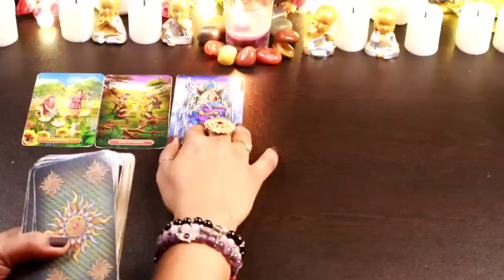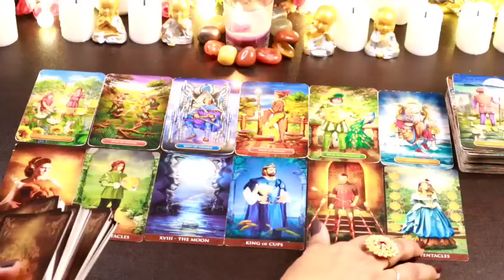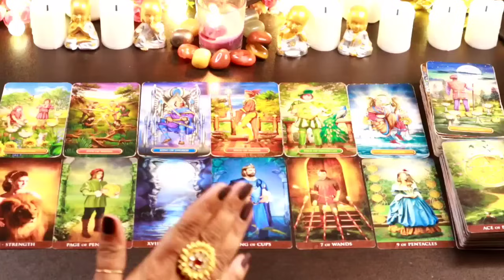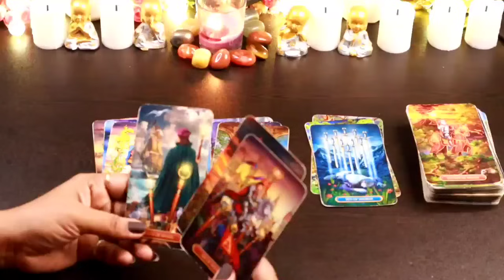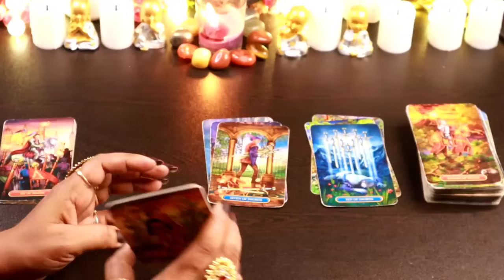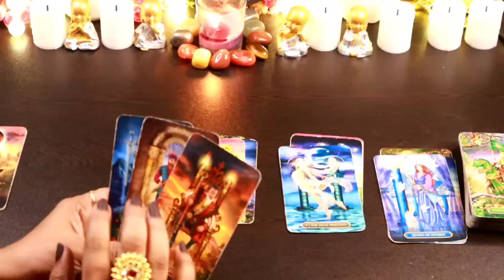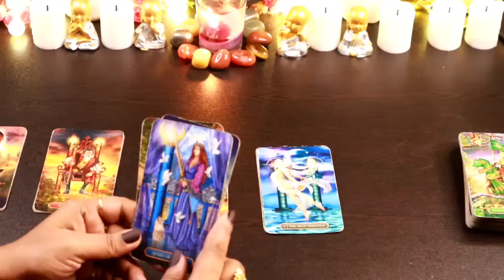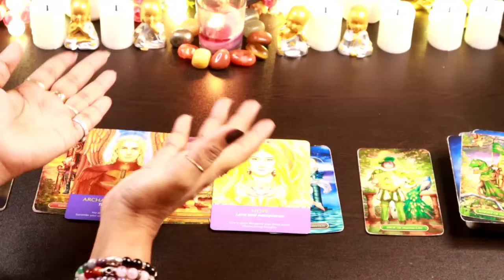♌सिंह राशि-Leo Prediction😇 Surrender your all the concerns to the Divine(October 16th To 31st)सिंह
सिंह राशि Leo Sign Taroastro Prediction 😇leooctoberprediction leosignprediction leotarology weeklyprediction leotarotguidance divineblessings tarotwithshree111 weeklyprediction tarotcardreading Love career finance life overalllife#

This is Shree.I am back here with another reading timeless ,collective tarot card reading to see the Divine Blessings in your personal and professional life..This videos will help you to know about what is written in your destiny,which blessings are coming in your life in October 2023 .what divine want you to do for your highest good.We will also check what universe and Angel's are bringing for  your personal life and professional life.

Thanks
Shree

THANKS
SHREE

messages#pickacardreadings#theirnextmove#lovereading#tarotwithshree111#india#pakistan#allsigns#divineconnection#divinemasculine#divinefeminine#divine#masculine#feminine#souljourney#soulconnection#divineguidance#next24hours#next36hours#next48hours#nextfewhours#divine#universe#finance#marriedlife#menifestation#union#oracletarotcard#tarotwithshree111#hinditarot#currentfeelings#truefeeling#candlewax#cardoftheday#youvsthem#theircurrentfeeling#nocontact#nextaction#collectivereadings#lovereadings#currentenergy#futureprediction#angel'guidance#timeleaareading#channeled